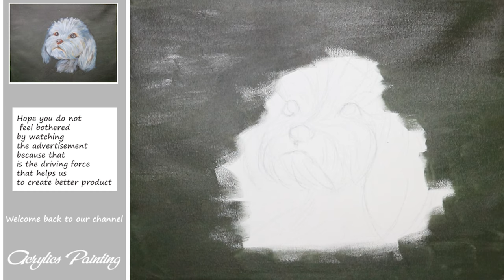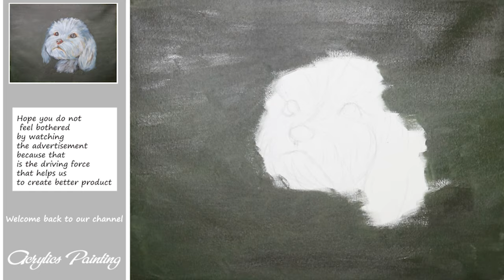Acrylics Painting #187 Dog Acrylic Painting for Beginners | Step by Step | Tutorial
Hi guys !
Today I will make a video tutorial on how to draw a dog, I will draw step-by-step, how to draw acrylic for beginners instruct you how to mix acrylic colors, grasp the density, create authenticity for the dog painting. If you are learning to draw acrylic, please watch the video tutorial. This guide. Because it's for you. How to draw a poster color dog similar to Acrylic.